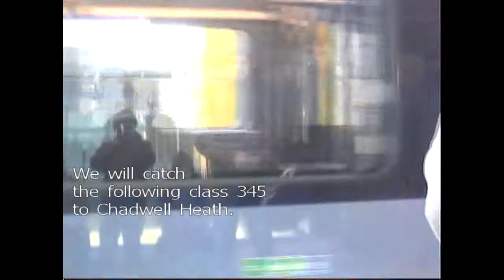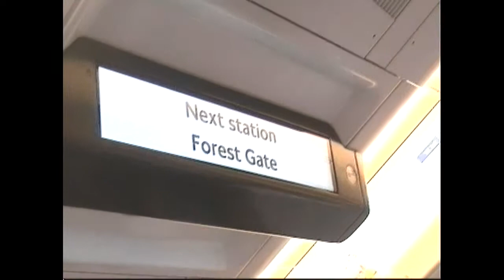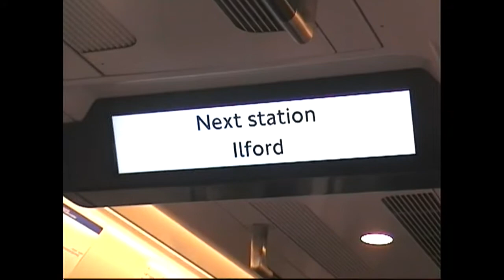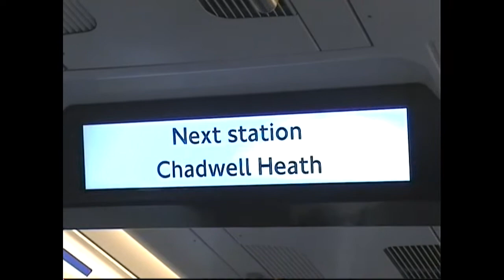Train Vlogs #1 : Stratford to Chadwell Heath (TFL Rail)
We started out journey at Stratford, where we got a TFL Rail train a few miles North-East to Chadwell Heath where we had a Quick look around before reversing and going back to Stratford.

Onboard a TFL Rail Class 345.